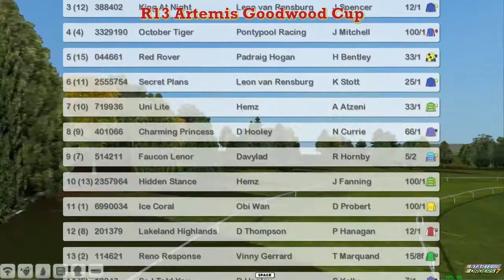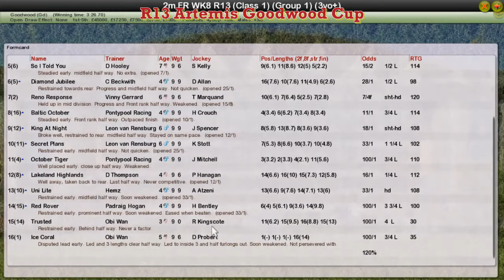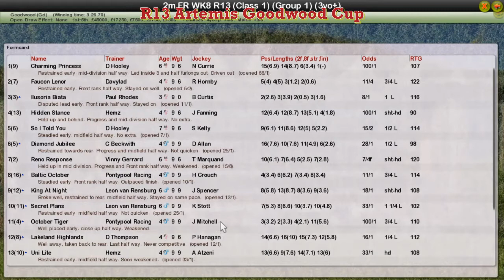FR WK8 R13 Artemis Goodwood Cup